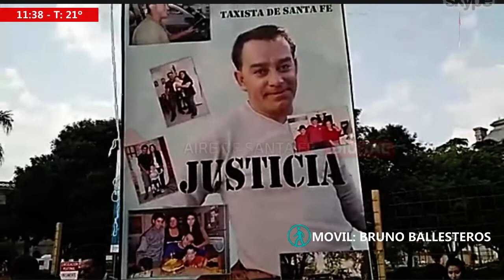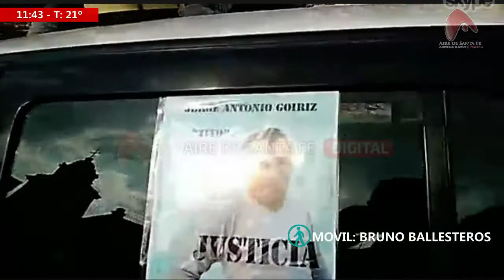Móvil: marcha a 4 años de la muerte de Jorge Goiriz